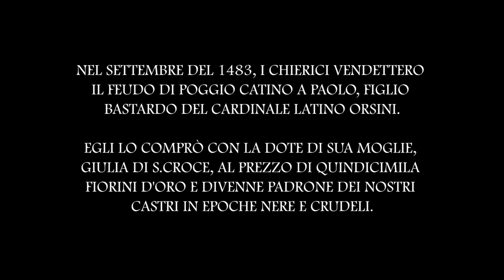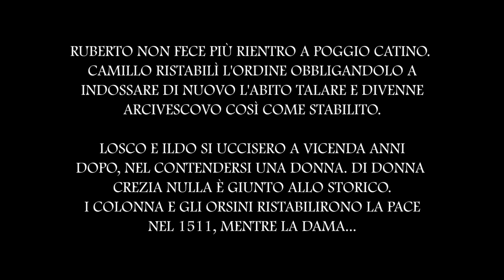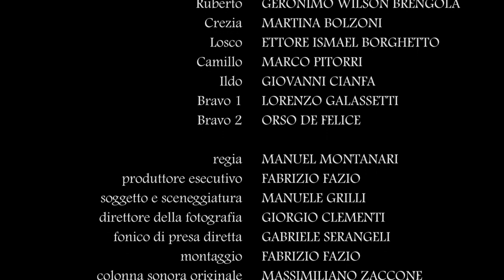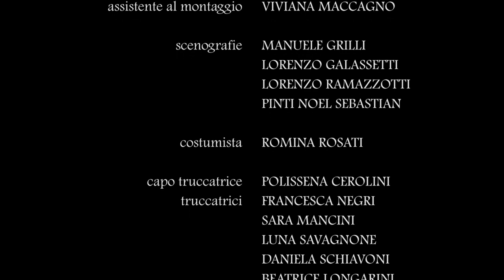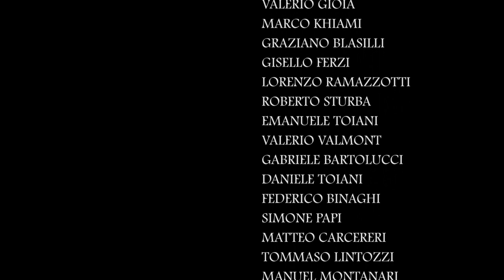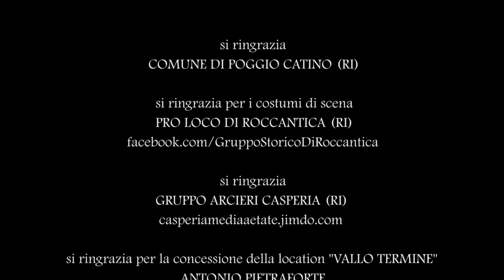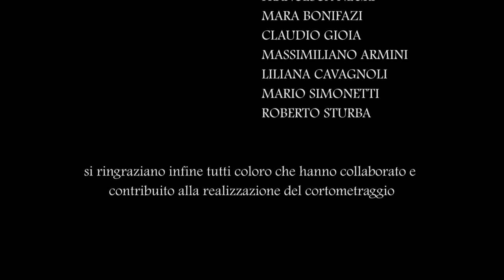LA DAMA (2014) - titolo originale LA DAMA BIANCA di Poggio Catino - di Manuele Grilli -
ATTENZIONE : ATTORI NON PROFESSIONISTI ma abitanti del luogo (non-professional actors but locals) The film freely inspired and based on the sad legend of the White Lady of Poggio Catino
Il film liberamente ispirato e tratto dalla triste leggenda della Dama Bianca di Poggio Catino (RI) del XV sec. Lo scheletro della Dama Bianca oggetto di studi e supposizioni di vario genere è tutt’ora conservato al Museo Criminologico di Roma dal 1933, anno in cui fu rinvenuto presso i resti del vecchio castello. La Dama è stata ispiratrice anche di diversi libri di noti autori.

Plot: The lady who fled from the abuses of her husband Geppo belonging to the rich and powerful Colonna family, seeks a better life but will be captured by the rival Orsini family. Deception and treachery will lead her to pay a high price for her feelings.

Trama : La Dama fuggita dai soprusi del marito Geppo appartenente alla ricca e potente famiglia Colonna, cerca una vita migliore ma verrà catturata dalla rivale famiglia Orsini. Inganni e perfidie la porteranno a pagare a caro prezzo per i suoi sentimenti.

The film project was born in 2013 from an idea by Manuele Grilli. With the support of the Poggio Catino Youth Committee and with the patronage and concession of the Municipality of Poggio Catino, in August 2014 it was presented for the first time in Piazza Indipendenza.

Il progetto filmico è nato nel 2013 da un’idea di Manuele Grilli. Con il supporto del Comitato Giovanile di Poggio Catino e con il patrocinio e la concessione del Comune di Poggio Catino, nell’agosto 2014 è stato presentato in prima visione assoluta in Piazza Indipendenza.

The White Lady of Poggio Catino, written by Manuele Grilli, was the first film of the trilogy which will then be made subsequently and concluded in 2019 with "Storie di Poggio Catino" written and directed by the same author, including La Belva (2016) and De Finibus (2019). - viewable on this channel -

La Dama Bianca di Poggio Catino, scritto da Manuele Grilli, è stato il primo film della trilogia che verrà poi realizzata successivamente e conclusasi nel 2019 con “Storie di Poggio Catino” scritte e dirette dallo stesso autore, tra cui La Belva (2016) e De Finibus (2019).- visionabili su questo canale -
Il film è stato realizzato interamente a Poggio Catino, per le location interne presso il Palazzo Comunale Olgiati, gli esterni presso il centro storico di Poggio Catino e aree limitrofe.
Con Costanza Spurio, Geronimo Wilson Brengola, Martina Bolzoni, Ettore Ismael Borghetto, Marco Pitorri, Lorenzo Galassetti, Giovanni Cianfa, Orso De Felice
Produttore esecutivo: Fabrizio Fazio per Vision Studio
Regia : Manuel Montanari
Soggetto e sceneggiatura: Manuele Grilli
Direttore della fotografia: Giorgio Clementi
Fonico di presa diretta: Gabriele Serangeli
Montaggio: Fabrizio Fazio
Colonna sonora originale: Massimiliano Zaccone
Tema principale: Rite Of Thalia con Last Wish
Scenografie: Manuele Grilli Lorenzo Galassetti Lorenzo Ramazzotti Pinti Noel Sebastian
Costumista: Romina Rosati
Trucco: Polissena Cerolini Trucco: Francesca Negri, Sara Mancini, Luna Savagnone, Daniela Schiavoni, Beatrice Longarini, Giuliana Polidori
Parrucco: Gloria Dominici
Voce narrante: Giuseppe Civiello